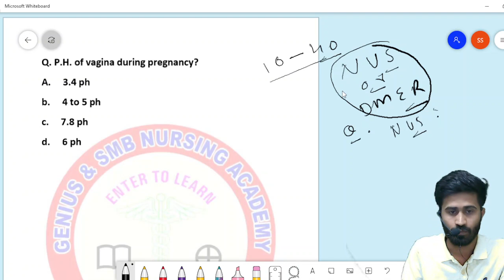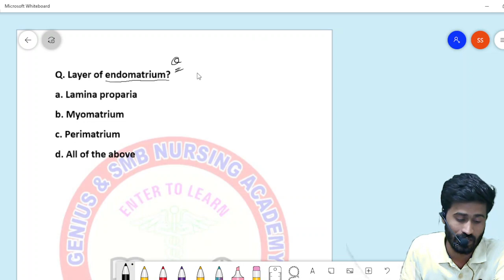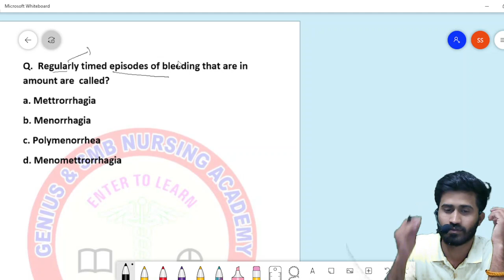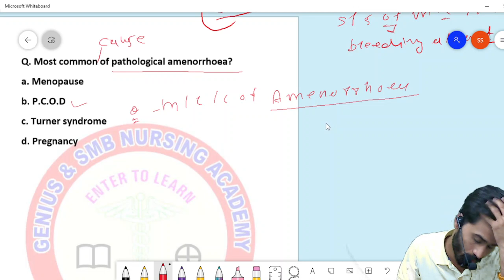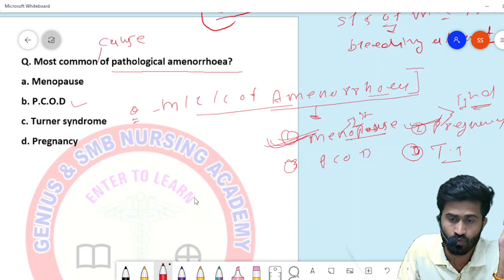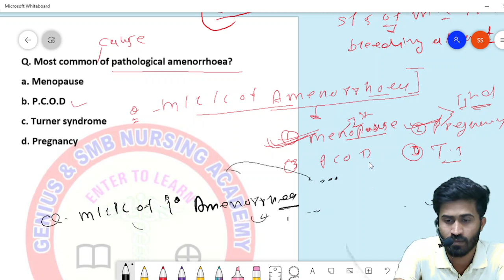OBG Classes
OBG Special Mcq class  By - Mr. Surendar sir
Genious & SMB Nursing academy Hisar ( Hr.)